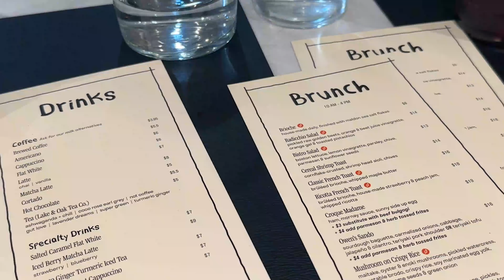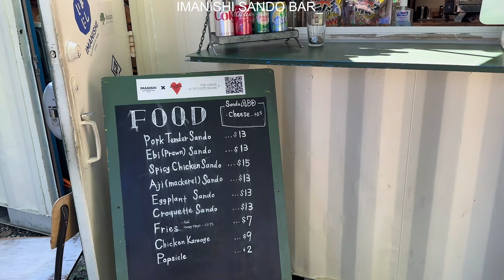VLOG. closet declutter & summer days in toronto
a short and sweet one! drink every time I talk about the weather.